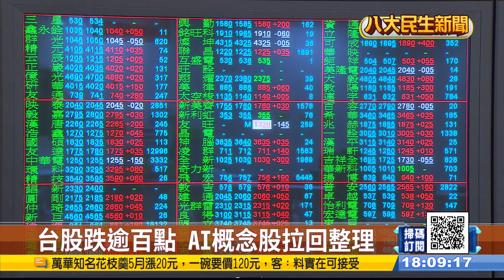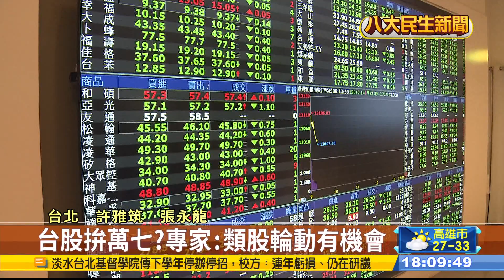長榮海運每股配息70元 6/30除息 |【民生八方事】| 2023060103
長榮又發出年中大紅包，平均每位員工可拿12個月的獎金，而陽明也發了30個月，羨煞眾人，貨櫃雙雄更大手筆發出現金股利給股東，尤其是長榮的殖利率上看45%，但專家就提醒，隨著疫情趨緩，貨櫃景氣逆轉，也因此就算股民賺到股息，如果股價陷入貼息，反而賠掉價差。